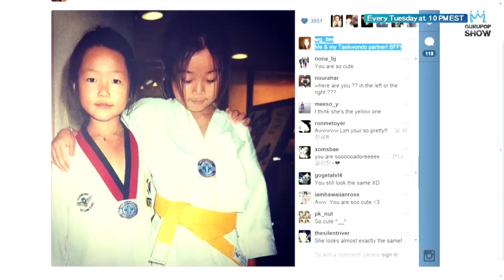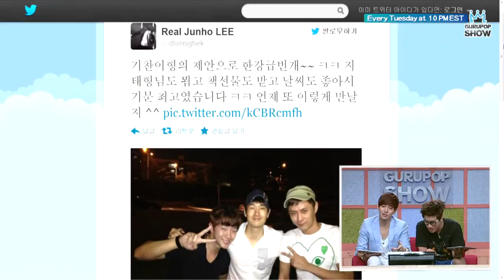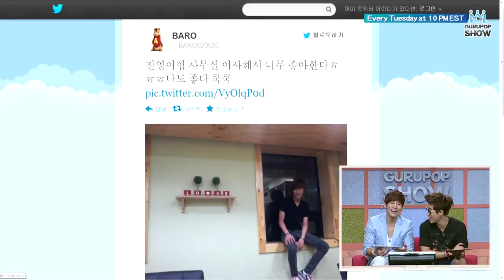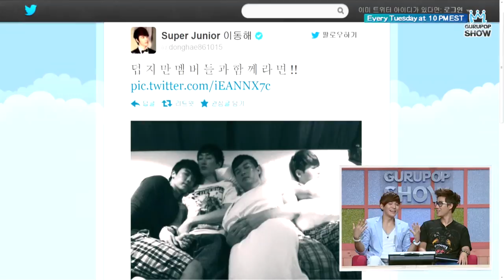GURUPOP Show EP2 - Boyfriend (Pt.1)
Are you ready to meet and interact with your favorite K-pop stars on LIVE?

Meet your favorite K-pop stars and chat with them on live at GURUPOP.com on every Tuesday at 10PM (EST).

Where K-pop Stars and the International Fans Meet, GURUPOP!